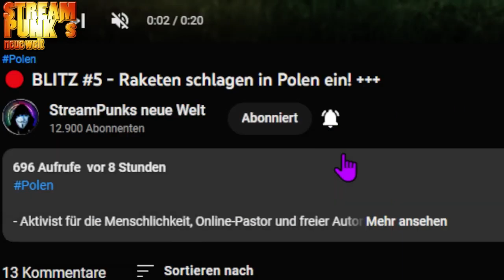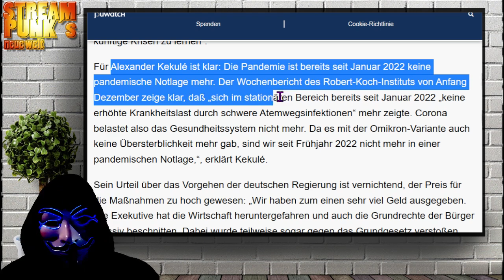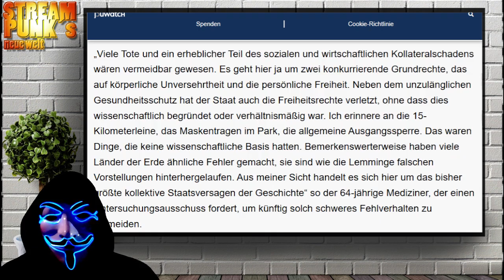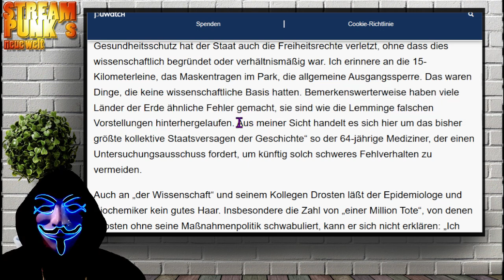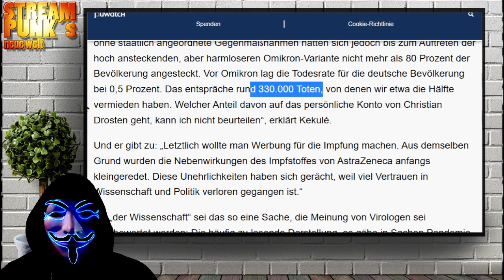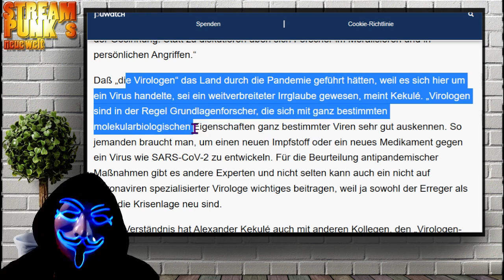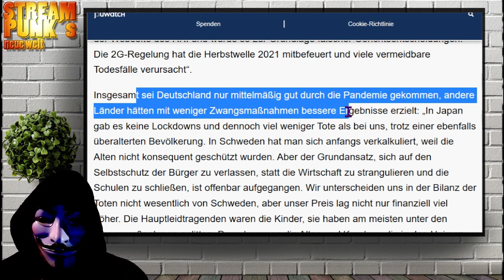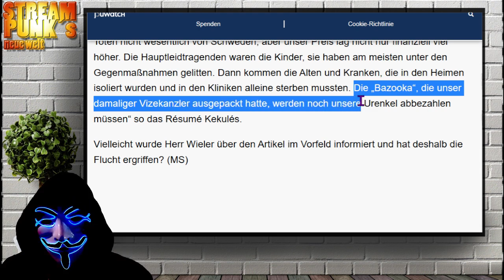BLITZ #20 'Größtes STAATSVERSAGEN aller Zeiten!!!' KEKULÈ fordert Untersuchungsausschuss!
StreamPunks neue Welt
Epidemiologe Alexander Kekulé packt aus!